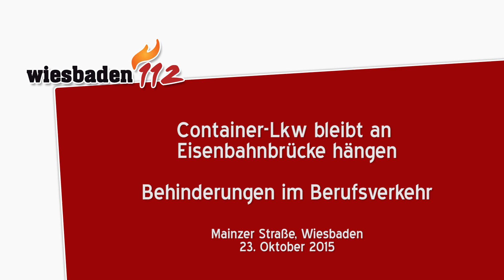Container-Lkw bleibt an Eisenbahnbrücke hängen - Behinderungen im Berufsverkehr